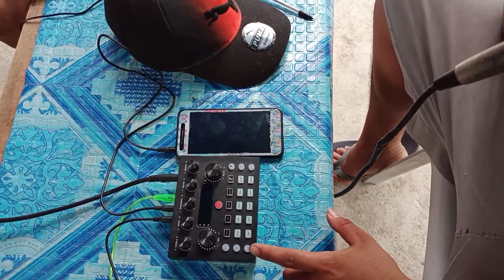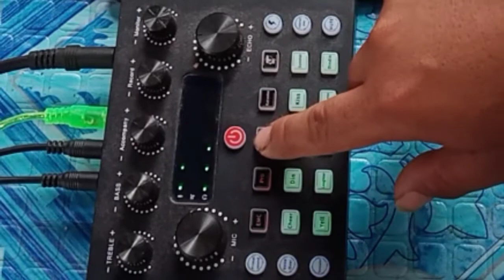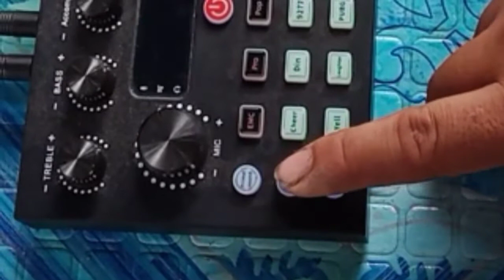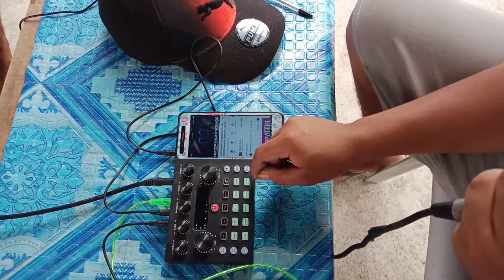V8 sound card full set up tutorial and demo